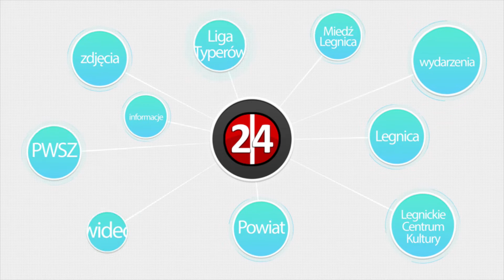PWSZ i ALO na targach edukacyjnych w Jaworze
Przedstawiciele Państwowej Wyższej Szkoły Zawodowej im. Witelona w Legnicy oraz Akademickiego Liceum Ogólnokształcącego w Legnicy gościli na XVII Powiatowych Targach Edukacyjnych w Jaworze.